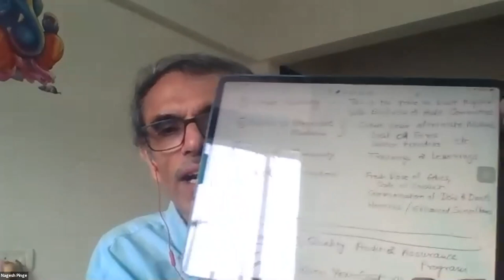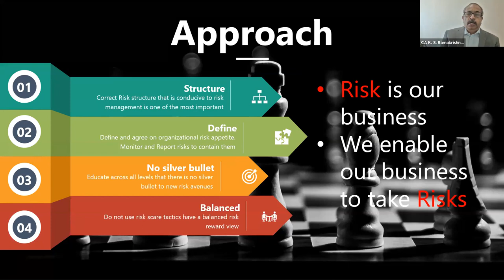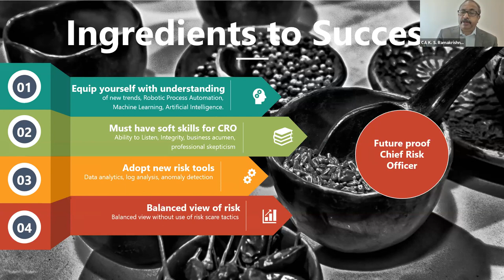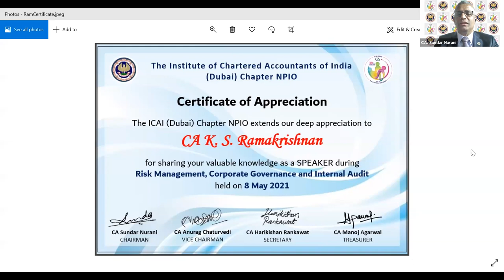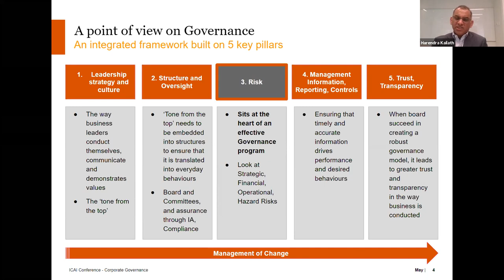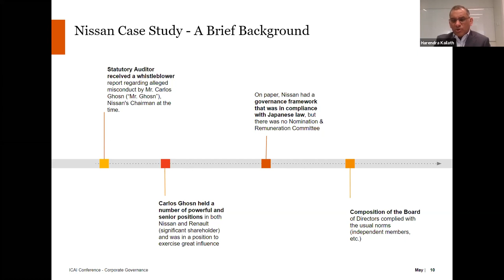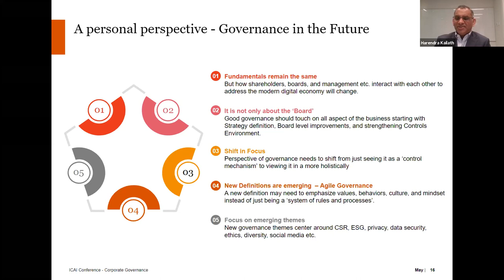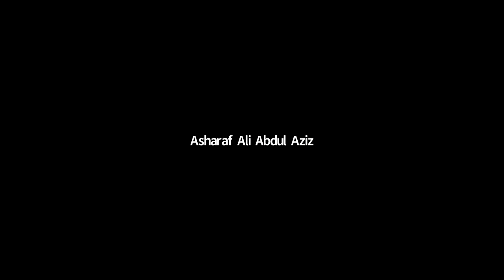Risk Management, Corporate Governance and Internal Audit - 8 May 2021